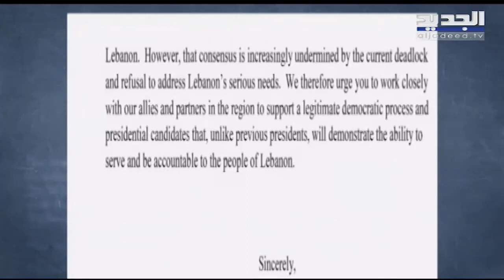رسالة عالية النبرة من الولايات المتحدة لـ نبيه بري وتصويب لافت على هؤلاء .. ما القصة؟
رسالة خاصة من رئيس لجنة الشؤون الخارجية في السلطة الأمريكية إلى الرئيس الأمريكي جو بايدن، سمت للمرة الاولى رئيس مجلس النواب نبيه بري، وانطوت على رفض واضح لرئيس تيار المردة سليمان فرنجية من دون أن تسميه.